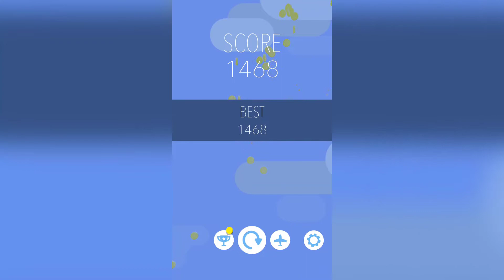GO Plane - Trailer Gameplay (iOS/Android)